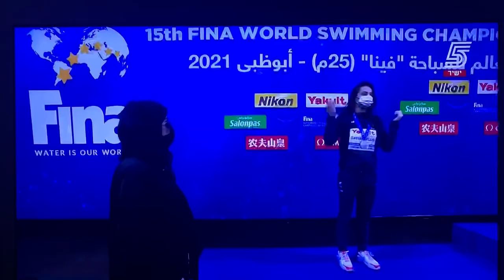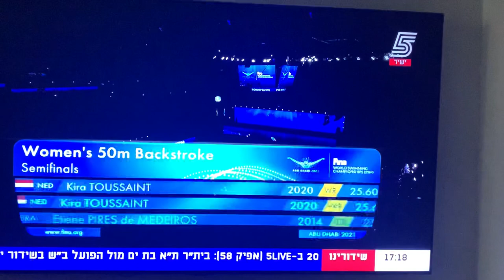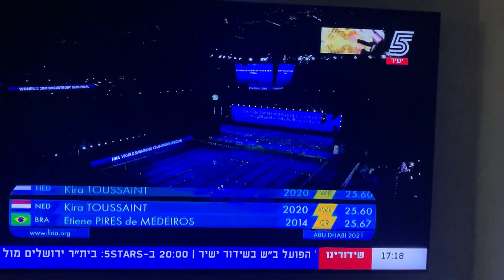אנסטסיה גורבנקו אלופת העולם ב 100 מ׳ מעורב אישי קבלת המדליה והתקוה